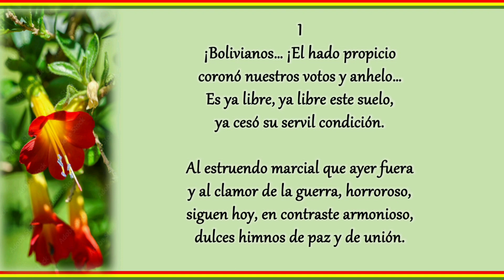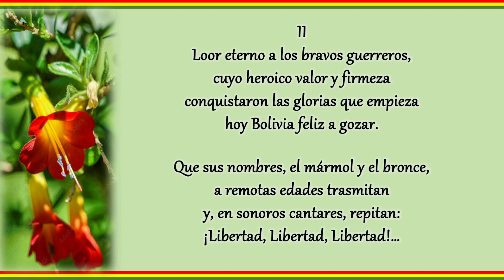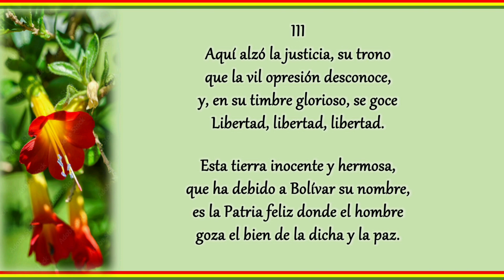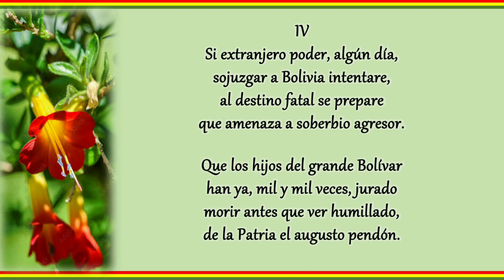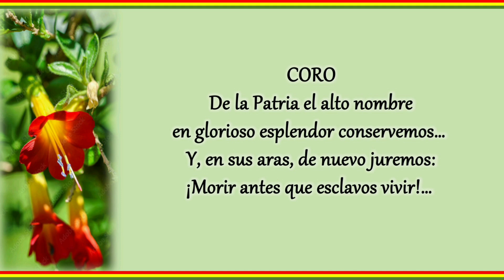Himno Nacional de Bolivia - Letra/Pista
Himno Nacional de Bolivia
Letra: José Ignacio de Sanjinés